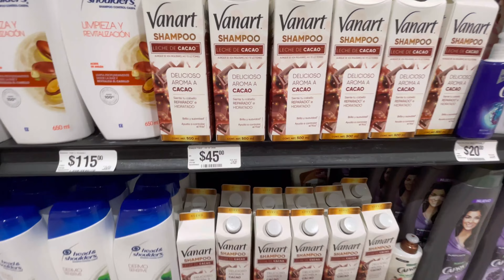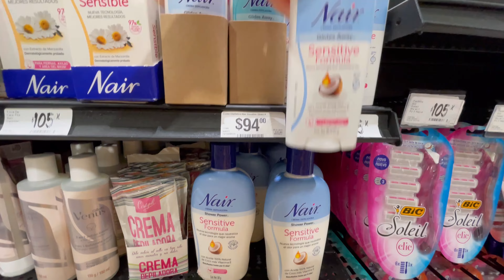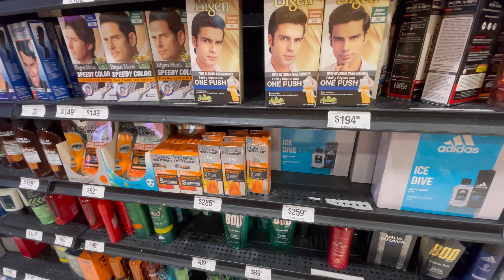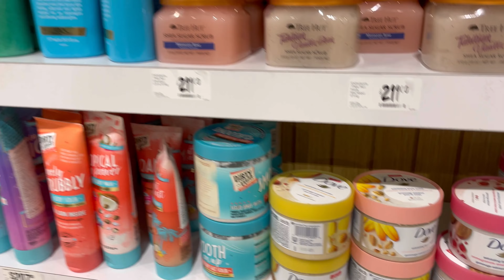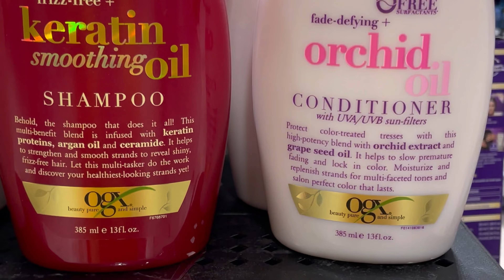Косметика в Канкуне: 5 причин купить ее в Чедрауи легко и быстро от Миролюб ТВ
Ты точно не знал об этом. Все самое интересное в нашем телеграмм Зарабатываем вместе и делимся удивительными фактами.

В *Альфа-Банке* дают 500 ₽, если оформите *Альфа-Карту* по моей ссылке. Она бесплатная, с суперкэшбэком до 100% каждый месяц и еще по 5% в четырех категориях на выбор. Вот моя ссылка

Хотите карту *Тинькофф,* как у Дарьи Тик Ток?

Приезжая на отдых в Мексике или переезжая в эту страну возникает масса вопросов. Ну например к Канкуне, мы сразу ищем где купить продукты, но и подбирается косметика. Ведь экозабота о себе всегда стоят в одном ряду с наполнением желудка. Вот и мы, чтобы помочь вам, решили показать ассортимент на прилавках магазина Чедрауи, который найти в этой стране легко и быстро.

Добро пожаловать на канал Миролюб Тв Мексика, проект Блогеры Путешественники. Во время путешествия вы посещаете популярные и непопулярные места. А мы ищем интересные факты и делимся ими.

А ты знаешь, что мексиканская косметика не так популярна на мировой арене. Основную нишу занимают США и Китай. Но при этом настоящий экологический продукт производится в этой стране. Но почему то доверия ей мало. Наверное из-за невозможности раскрутки.

*Главные герои:*

*Виктор Шортс,* 43 года – спокойный, иногда вспыльчивый бизнесмен, экскурсовод, дайвер. Высшее образование. Интеллигентен. Обладает интересной речью и знаниями. Немного нудноват и очень любит поесть. Постоянно в телефоне. Работает на дому или на свежем воздухе. Считает природу лучшим рабочим местом. Имеет вечную проблему со спиной и все время думает о том, как финансово обеспечивать свою семью.

*Дарья Тик Ток,* 36 лет – вспыльчивая мать двоих детей. Среднее техническое образование. Иногда уделяет много внимания новостям и обсуждает их со своим мужем. Очень любит готовить, но совершенно не любит семейный домашний быт. Активная и иногда хулиганистая в жизни.

0:00 Средства личной гигиены
0:32 Что можно найти на прилавках магазина
0:58 Шампуни и крема.
1:14 Уходовая косметика..
2:59 Для мужчин.
3:30 Уход за зубами.
4:46 Косметика Три Хат.
5:07 Фены и плойки Дайсон.